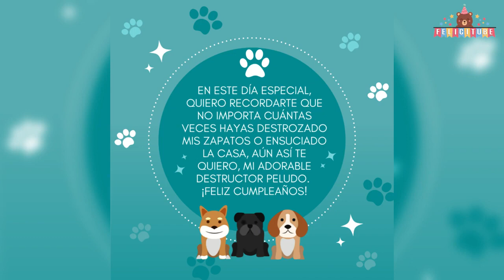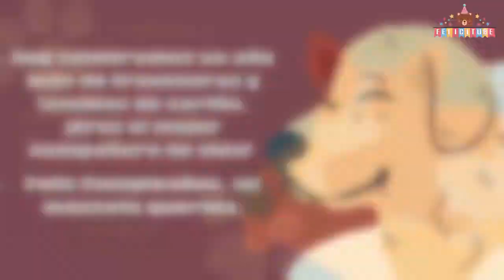Saludos de Cumpleaños para Mascotas - Tarjetas Virtuales para Perros y Gatos con lindos Mensajes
En este video, te presentaremos una maravillosa selección de tarjetas diseñadas especialmente para celebrar el cumpleaños de tus adorables compañeros peludos. Este video te guiará a través de una variedad de tarjetas, desde las más tiernas y conmovedoras hasta las divertidas y juguetonas. Podrás disfrutar de imágenes encantadoras de perritos y gatitos acompañadas de frases llenas de cariño y buenos deseos.

Así que prepárate para sumergirte en un mundo lleno de ternura, diversión y amor a través de nuestras Tarjetas de Frases de Felicitación de Saludos de Cumpleaños para mascotas. ¡No te lo pierdas y únete a nosotros en este hermoso viaje de celebración y gratitud hacia nuestros leales amigos peludos!

⭐ Mira mas Tarjetas de Saludos de Cumpleaños y Frases de Felicitación para Mascotas

Ahora puedes ser un miembro del canal y a la vez apoyarme para crear mas contenido: